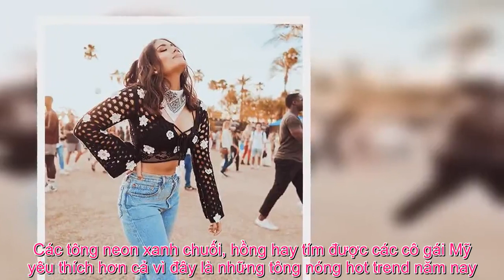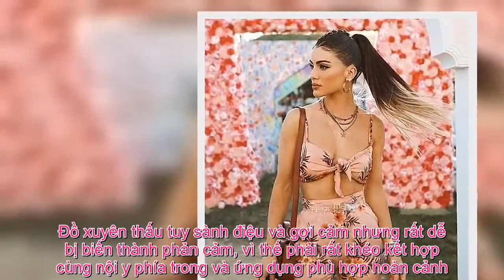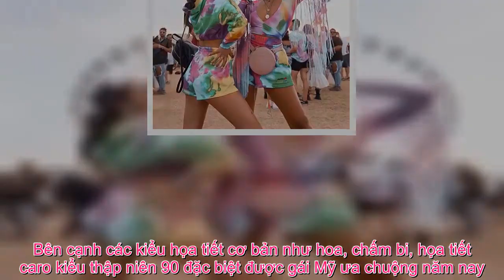Tin Đc Ko - 8 xu hướng Hè không bao giờ lỗi mốt được lăng xê ở Coachella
Ngắm hình ảnh của các fashionista tại Coachella 2019, bạn sẽ có không ít gợi ý để chọn trang phục cho mùa Hè này.  1. Tua rua Dưới ánh nắng rực rỡ của vùng sa mạc California, các cô gái tung tẩy trong những bộ váy tua rua, giúp những điệu nhảy và bước chân đi thêm duyên dáng. Tua rua chắc chắn là kiểu mốt không thể bỏ qua trong những chuyến du lịch hay buổi tiệc ngày Hè. Khi diện đồ tua rua, bạn sẽ rất dễ dàng trong việc tạo dáng. Chỉ cần xoay người và để những sợi dây vô tư “nhún nhảy”, bức hình của bạn đã rất sinh động, tràn đầy sức sống.  2. Neon Mùa hè năm nay chứng kiến sự lên ngôi mạnh mẽ của những gam màu rực rỡ, chói lóa khắp Âu Á. Ở Coachella 2019, các cô gái cũng diện đồ neon nhiệt tình. Trong không khí vui nhộn của lễ hội âm nhạc, những bộ trang phục sặc sỡ giúp bạn không bị chìm lấp giữa đám đông. Các tông neon xanh chuối, hồng hay tím được các cô gái Mỹ yêu thích hơn cả vì đây là những tông nóng hot trend năm nay.  3. Len móc Đồ sợi len móc là một đặc trưng trang phục mỗi kỳ Coachella. Vì đây là kiểu trang phục tiêu biểu cho phong cách boho-chic,tôn vinh tinh thần phóng khoáng, hoang dại và rất gợi cảm. Đồ len móc siêu mỏng nên mang đến cảm giác mát mẻ ngày hè. Trang phục này có thể kết hợp theo nhiều cách, phổ biến nhất là diện cùng bikini phía trong để đi biển.  4. Xuyên thấu Đồ xuyên thấu chưa bao giờ lỗi mốt mỗi kỳ lễ hội Coachella, năm nay cũng không phải ngoại lệ. Chất liệu vải mong manh giúp các cô gái khoe khéo đường cong ẩn hiện cùng làn da nâu khỏe khoắn. Đồ xuyên thấu tuy sành điệu và gợi cảm nhưng rất dễ bị biến thành phản cảm, vì thế phải rất khéo kết hợp cùng nội y phía trong và ứng dụng phù hợp hoàn cảnh.  5. Metallic Đồ ánh kim, phụ kiện kim loại lấp lánh mang đến cho các cô gái diện mạo nổi bần bật dưới nắng. Trang phục này còn rất thích hợp với da nâu nên được fashionista Mỹ ưa chuộng khi mang đến Coachella. Đồ metallic mang đậm hơi hướng tương lai, rất trẻ trung và cá tính, đặc biệt là khi mặc không cần mix thêm nhiều phụ kiện vẫn nổi bật.  6. Mặc cả cây Diện jumpsuit tuy đẹp nhưng lại gây bất tiện khi cởi ra mặc vào, đó là lý do mốt diện đồ nguyên set dần được ưa chuộng hơn. Vẫn giữ được tác dụng “kéo dài người” hoàn hảo nhưng mặc đồ cả cây rất tiện lợi, không tốn công mix-match. Bên cạnh các kiểu họa tiết cơ bản như hoa, chấm bi, họa tiết caro kiểu thập niên 90 đặc biệt được gái Mỹ ưa chuộng năm nay.  7. Họa tiết da động vật Phong cách đặc trưng của các tín đồ ở lễ hội mùa hè là hippie, du mục ngổ ngáo, vì thế họa tiết da động vật như da rắn, da trăn, da báo… gợi nhớ thiên nhiên được sử dụng nhiệt tình. Trang phục hay phụ kiện họa tiết da động vật giúp các cô gái trông nổi bật và sang chảnh.  8. Tie-dye Ở Coachella 2019, Gigi Hadid lăng xê mốt áo loang lổ nhiều màu sắc. Đây cũng là xu hướng được dự đoán bùng nổ hơn năm nay sau thời gian có phần hạ nhiệt. Nếu như những năm trước màu loang kiểu denim được yêu thích thì năm nay, trang phục pha trộn càng nhiều màu sắc neon sặc sỡ càng gây sốt.